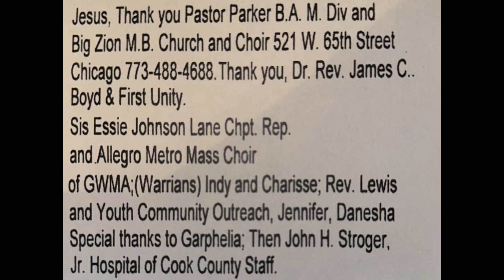The Children by Shawn & Friends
SIS ESSIE JOHNSON AND ALLEGRO
REV DAN LEWIS AND YOUTH COMMUNITY OUTREACH
BIG ZION M B CHURCH GOSPEL CHOIR
REV SHAWN COLEMAN TRACK 9 AND 10